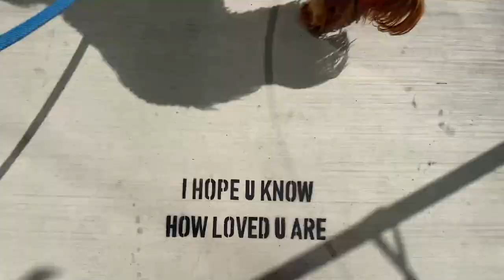A Woman Asked Where Baby S Mom Is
The other day while I was at TJ Max a woman asked me where Baby S mom is! This is the sort of thing that is completely uncalled for! I don't understand how in 2021 people are not more conscious of the fact that asking where someone's mom is, is simply uncalled for (in this context)!

So I put this video out to discuss what happened when a woman asked me where Baby S mom is. I hope TJ Max sees this video and starts to educate their employees.

Note: I fully support the reunification of children to their biological families. While I am looking to adopt through foster care, as many do, reuniting a child to their biological family is the priority; and I support that.

Support the foster community by picking up an awesome shirt!